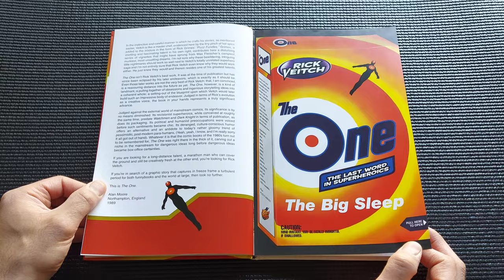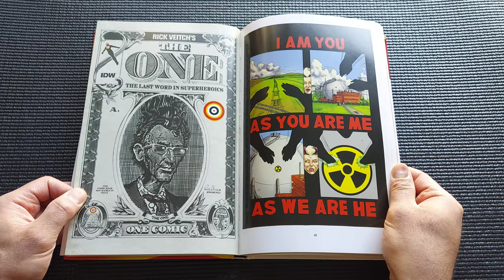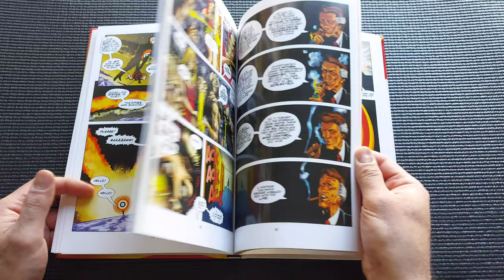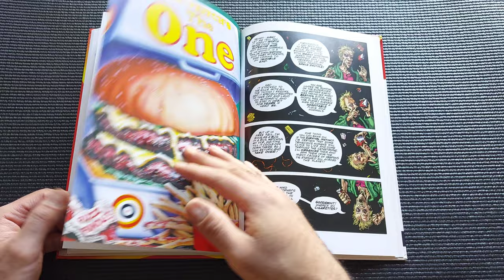THE ONE Comic Rick Veitch Hardcover Review Overview IDW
A closer look at The One by Rick Veitch!

If you would like to support the channel and see it grow, you can BUY my self published comic books OR children's books from Amazon (Digital, Kindle or Paperback) started at $1.99. Visit: